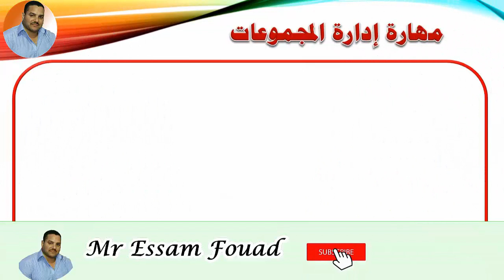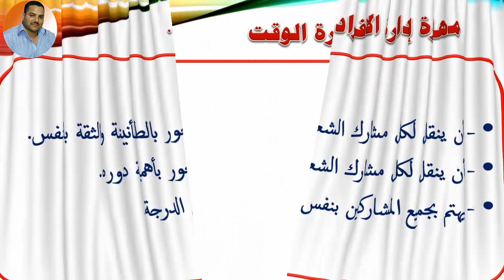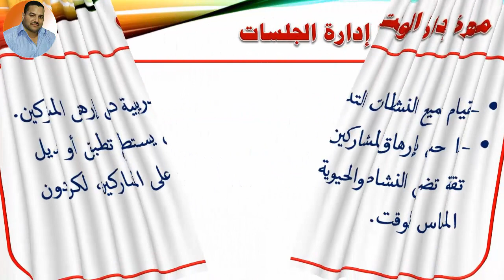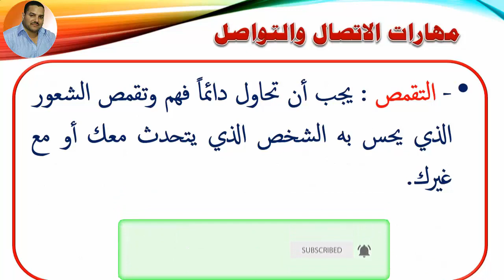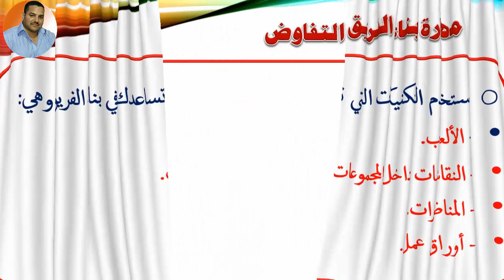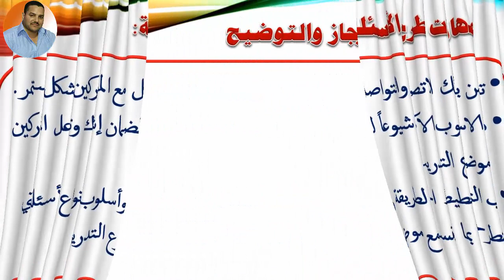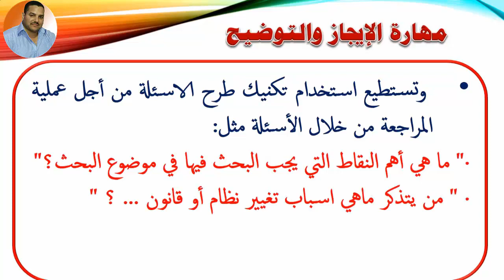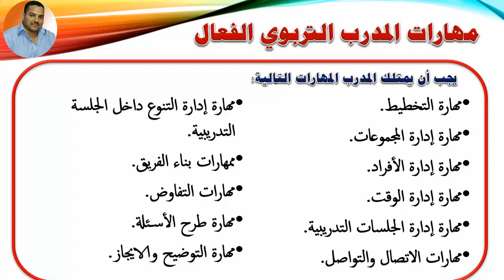مهارات المدرب التربوي الفعال من تدريبات الترقي للمعلمين ( المحور السابع )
فيديو يشرح المحور السابع من تدريبات الترقي للمعلمين الخاص بمعلم أول أ ومعلم خبير